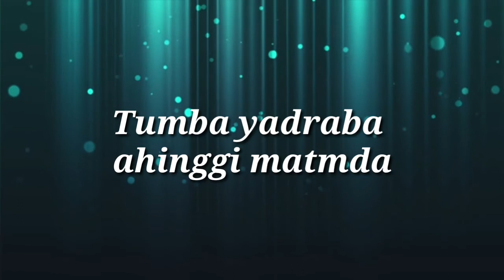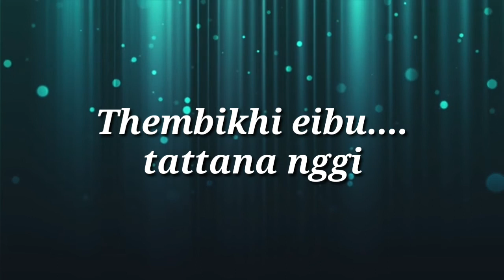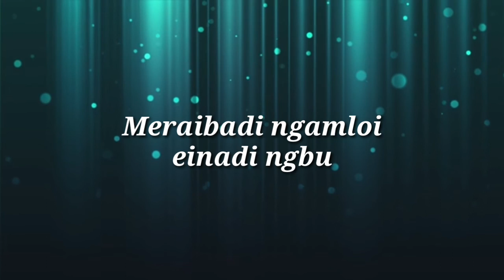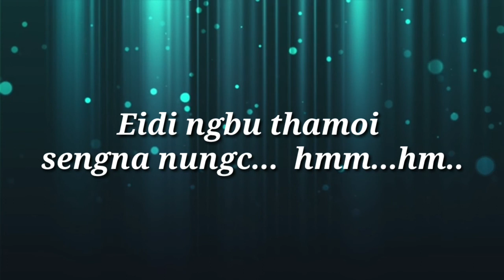MANGLANDA LAKTUNA (Ranbir Thouna) //manipuri song lyrics *video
Song Title: * Manglanda laktuna  *

Singer: Ranbir Thouna